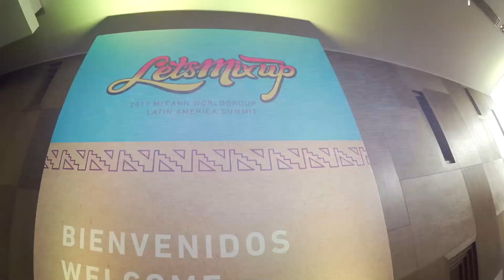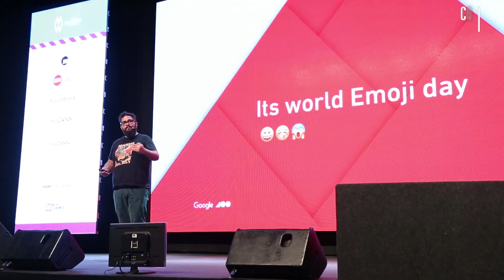2017 MWG Latam Summit - Let's Mix Up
Between the 3rd and 6th of April Lima, Peru, hosted our annual regional summit, which this year was based on the concept Let's Mix Up, inviting all of our 150 attendees to make the most out of integration between the different companies, disciplines and talents across the network. Check out this videoclip powered by our friends from Codigo Magazine to have a sense of what took place in those very intense and inspiring 4 days of conference.